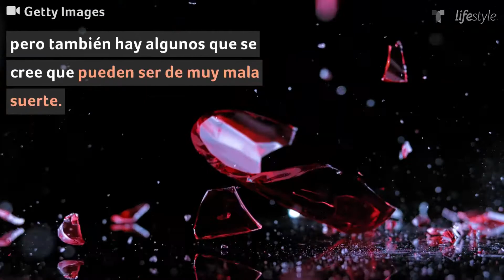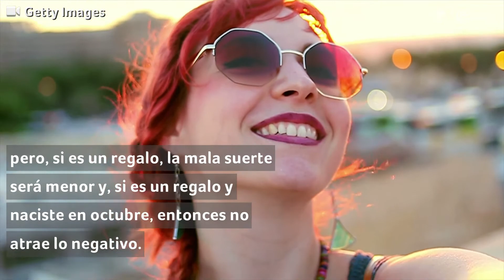Piedras que atraen la mala suerte | Astrología | Telemundo Lifestyle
Aunque estén de moda, estas piedras pueden atraer la mala suerte para ti y para los que te rodean si las usas en tus accesorios.